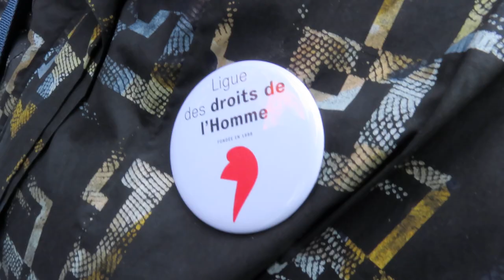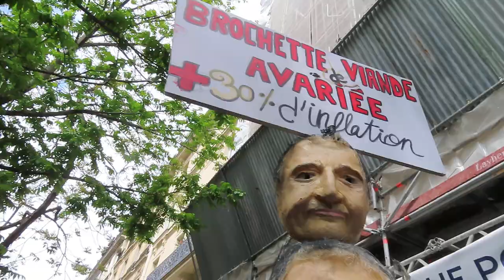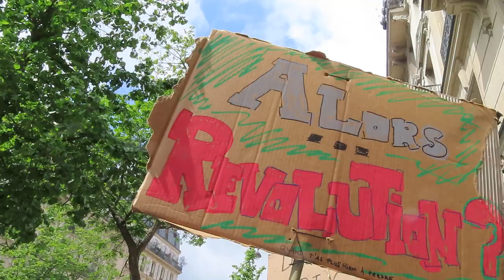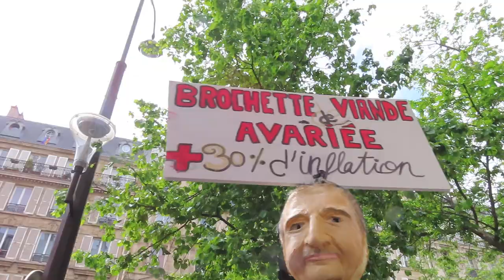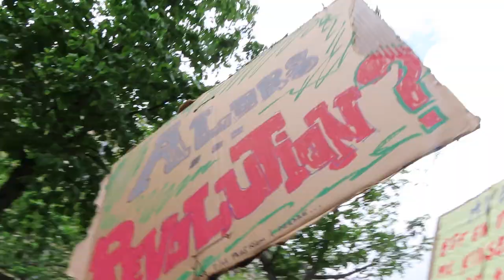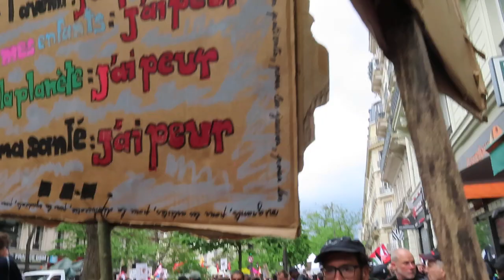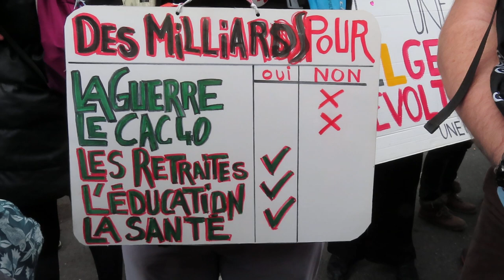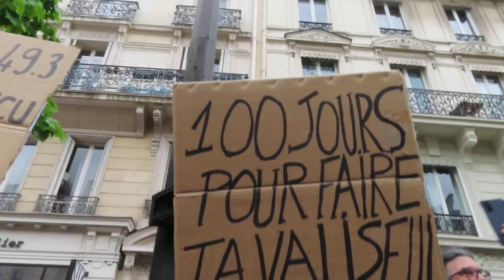2023 mariepanic no.2 Défilé du Premier Mai 1er Mai 2023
Avec Malika Gilet Jaune Malika & à 1min Lahouaria au mégaphone manif retraite Paris 1ermai 2023 mariepanic no.2 Défilé du Premier Mai 1er Mai 2023 à Paris
Manifestation fetedutravail Paris République Nation giletsjaunes GILETS JAUNES NUPES CFDT CGT FO Force Ouvrière
+ manif retraites 1ermai2023 1er mai 2023 13e journée de Mobilisation contre la réforme des retraites
+ Manif Paris Trajet : République Bd Voltaire ou République Bastille Nation
+ Ordre des cortèges : Gilets Jaunes, CFDT, Jeunes, CFTC, Solidaires, FO, CGT, FSU, UNSA, CFE-CGC